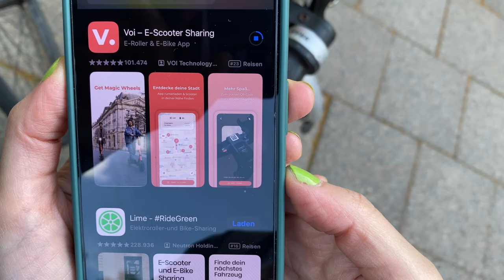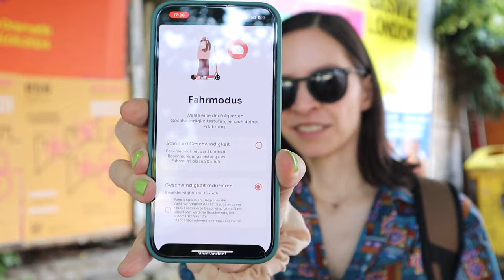I Try Driving a "Death Machine on 2 Wheels"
Never tried driving an e-scooter or e-roller in the city? Me neither. Today I try these death machines on 2 wheels and drive it through the streets of Berlin.

👩🏻‍💻 Do you find it difficult to get work done on your own? Try Focusmate online coworking (I worked on this video during sessions).

Video shot with Canon EOS M50, iPhone 11, iPhone 14, and GoPro Hero 12.

More Berlin Content ⤵️

⌚️ TIME STAMPS ⌚️

00:00 Intro
00:12 Price comparison e-scooter Berlin
00:30 Opinion of "The Public"
00:45 My opinion and experience with e-scooter
00:56 ✨Cinematic shots✨
01:03 Renting my first e-scooter
01:28 I got addicted to driving escooters / first ever ride
01:53 Pro tips for your first electric scooter ride
02:21 Recap + final thoughts